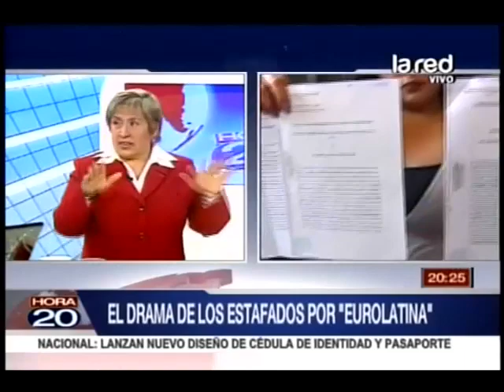El drama de los estafados por "EuroLatina". Abogados y afectada comentan juicio